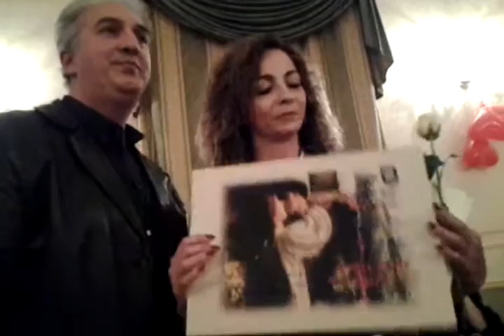QUELLO CHE IL CUORE di Assunta Filardi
1° Galà dell'Amore Romeo e Giulietta ideato e organizzato da Andrea Fabiani
Cosenza 20 febbraio 2016